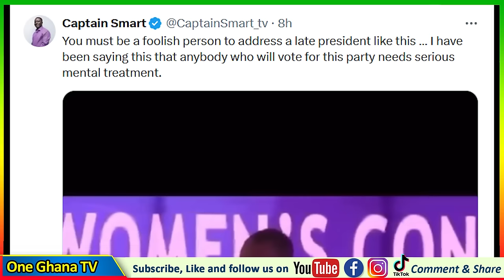Capt Smart & Analyst F!re Napo For Disrespecting Atta Mills +How Bawumia Swerved Nana Addo Over Vice